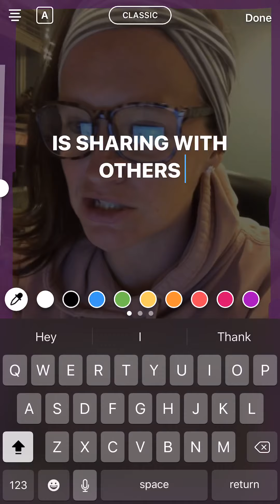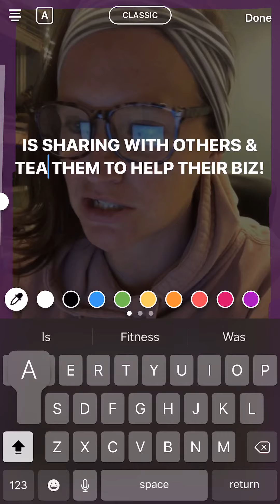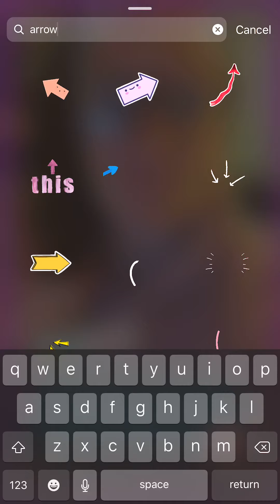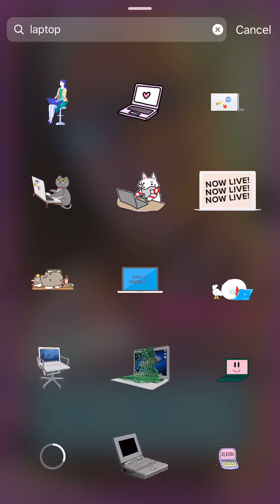Tutorial on how to make a story pop!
How to make an insta story pop!